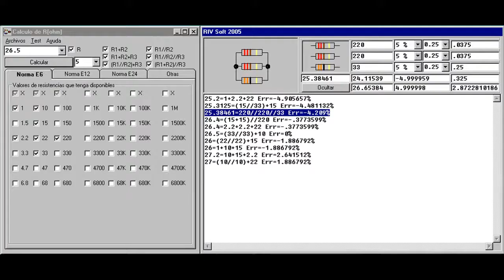AR Bs. As. Barrio de Barracas: Feria Medieval al aire libre, Danza y Música (Parte 5 de 8).